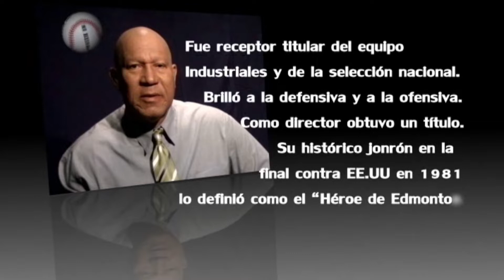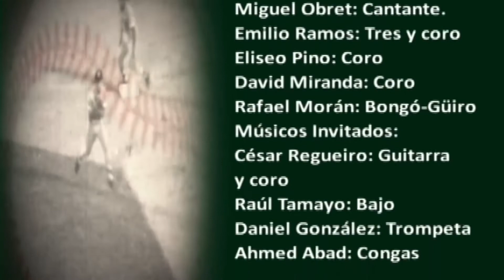MI BEISBOL PEDRO MEDINA